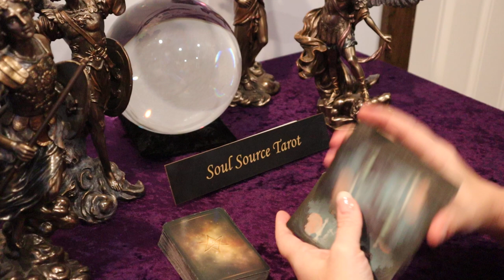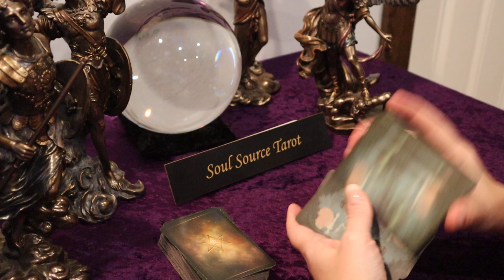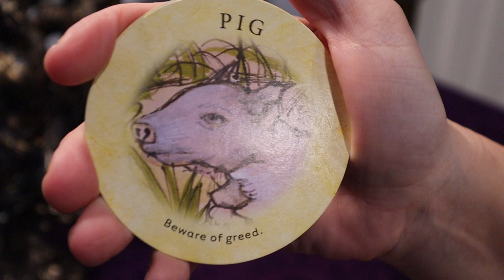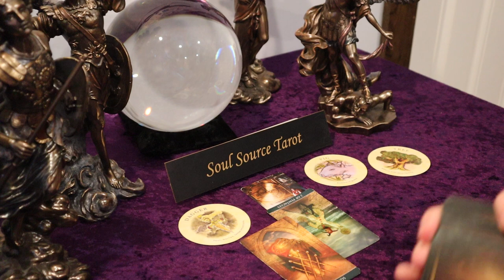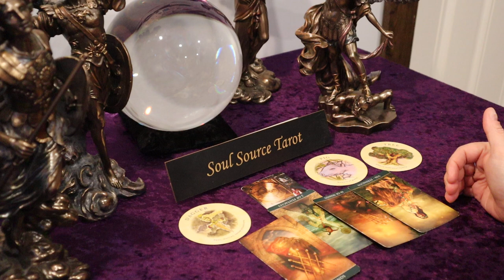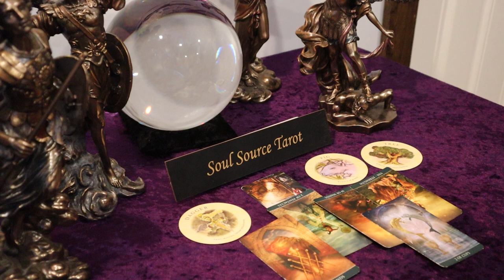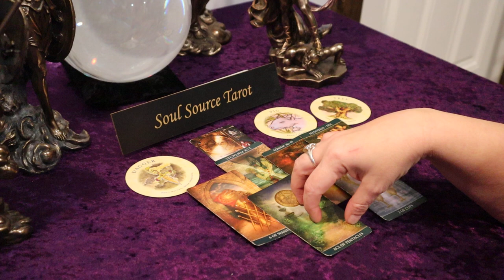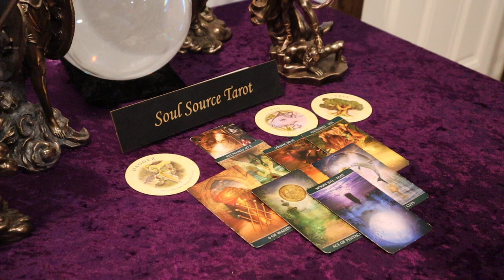Virgo | Golden Opportunity | January 25 - 31 Virgo Weekly Tarot Reading